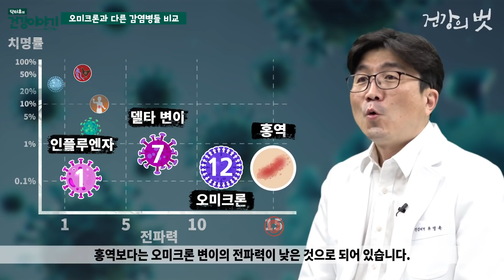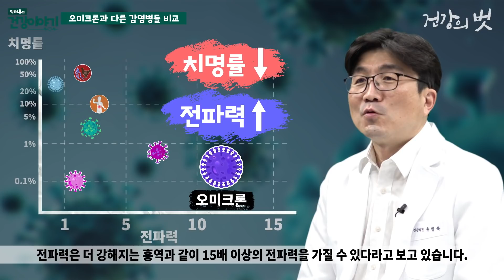코로나-19 오미크론 변이는 다른 감염병과 비교했을 때 전파력, 중증도, 사망률은 어느정도 일까? 그리고 곧 종식될까? [닥터유의 건강이야기]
현재 대한민국은 오미크론 변이가 코로나-19 에 우세종이 됐습니다. 그런데 실질적으로 전파력은 어느 정도 되며 중증도와 사망률은 얼마가 되는지 다른 감염병과 비교해서 한번 말씀을 드리도록 하겠습니다.
그리고 과연 오미크론 이후로 종식될 것인지도 알아보겠습니다.